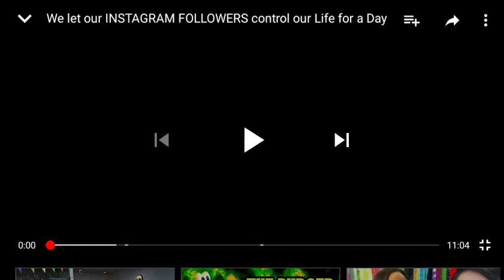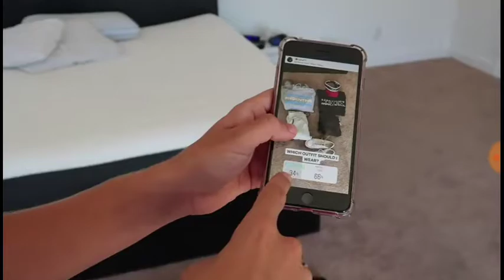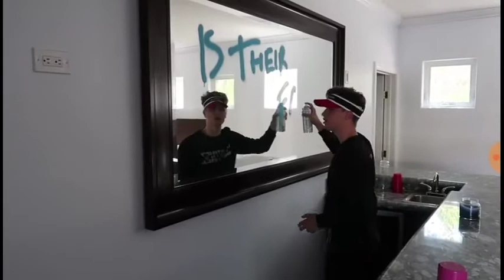We let our INSTAGRAM FOLLOWERS control our Lives for a Day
Blonde and brown hair